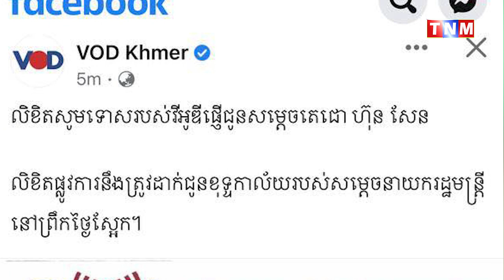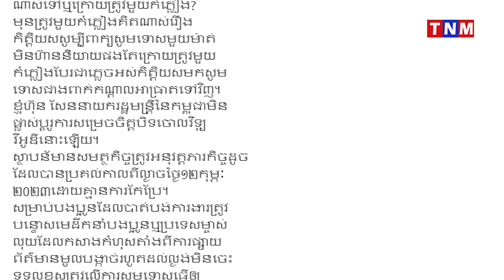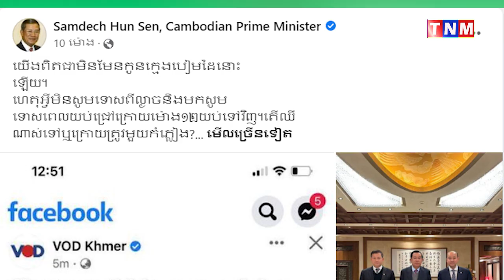ក្រសួងព័ត៌មានសម្រេចលុបចោលអាជ្ញាប័ណ្ណ មជ្ឍមណ្ឌល CCIM (វិទ្យុ VOD) ដោយសារបំពានយ៉ាងធ្ងន់ធ្ងរ